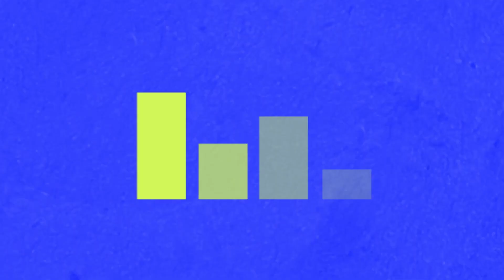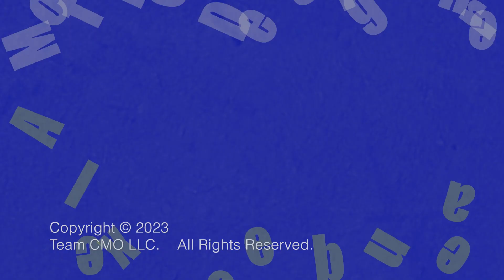Episode 009: From Agency to Academia A Marketing Expert's Journey with Chris Aarons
In this episode, Kate sits down with Chris Aarons, a Professor of Marketing and Strategic Communications at The University of Texas at Austin. Chris has a wealth of experience in marketing, having been in the industry since before Twitter existed.

In this episode, Chris shares his journey from working in agencies to becoming an academic, and how he has seen the industry change over the years. He also discusses the challenges that brands face when trying to navigate being brave and challenging the status quo and how they can still remain authentic to their brand values.

Kate and Chris discuss the importance of staying true to your brand, the power of storytelling in marketing, and the benefits of building a strong brand community. Listeners will come away from this episode with a better understanding of how to build a successful brand in today's fast-paced and ever-changing world.

Join us as we learn from Chris Aarons on this insightful and informative episode of The CMO Show with Kate Gunning.

00:00 Intro
01:38 How did you get into being a professor?
03:10 What’s your book called?
05:11 How do you think that psychology impacts brand building?
10:37 What's the most important trait for marketer?
13:59 So intellectual curiosity, most important trait. How do you nurture that for yourself?
16:07 Why do you think CMO turnover is so high?
34:10 What your superpower is?
45:28 What is the bravest thing we could do right now?